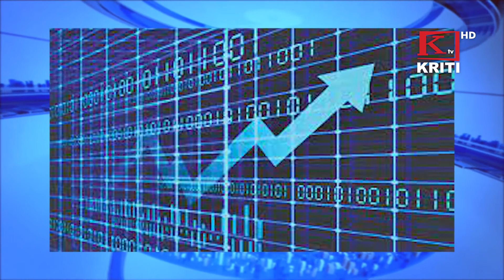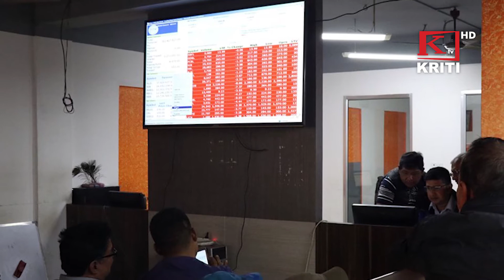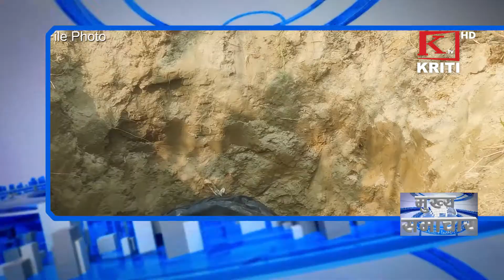KRITI SAMACHAR 31st January 2022 Morning News